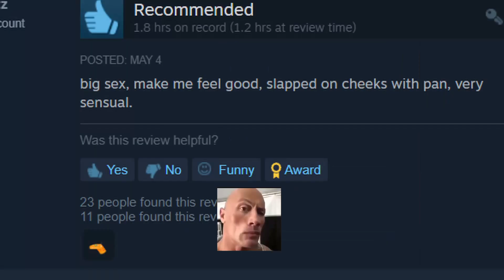LUNCH LADY But It's Randomly Interrupted by The Taco Bell Bong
Taco Bell + horror games. I cannot fathom a more iconic duo than one such as this. Enjoy!